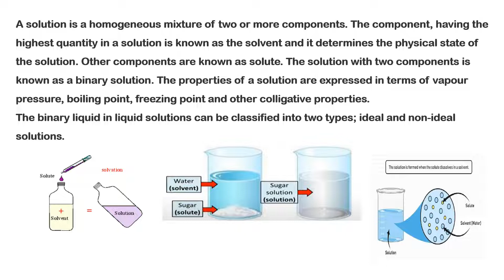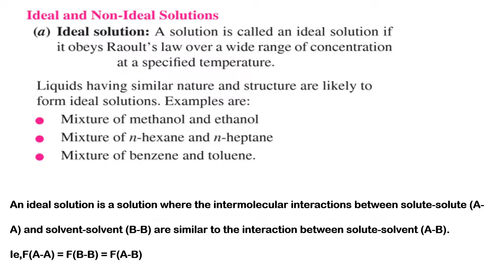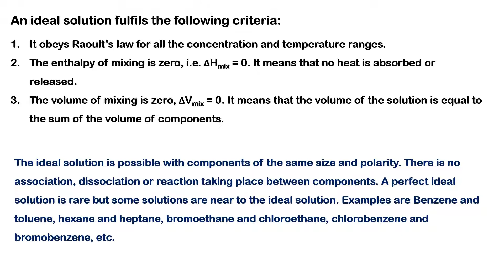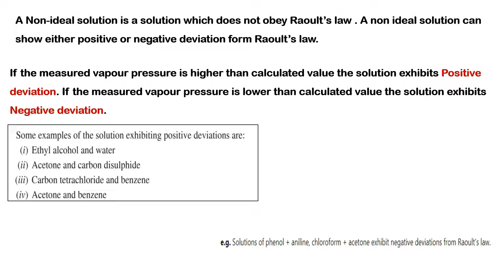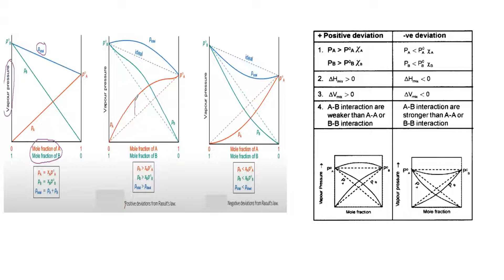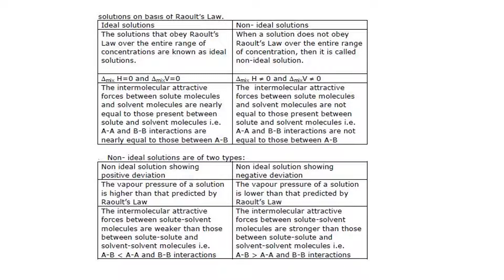Plus two | Chemistry | Chapter-2 Solutions| Ideal And Non Ideal Solutions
Ideal and Non ideal Solutions(Definition , Examples)
Non Ideal Solutions Showing Positive and Negative Deviations